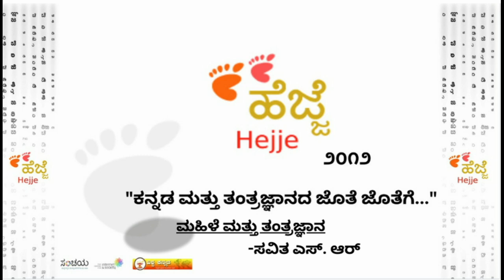Sanchaya Hejje 2012 Event Archive | Women and Health - Savitha | ಮಹಿಳೆ ಮತ್ತು ತಂತ್ರಜ್ಞಾನ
ತಂತ್ರಜ್ಞಾನದಲ್ಲಿ ಮಹಿಳೆಯರ ಪಾಲುದಾರಿಕೆ ಯಾವ ರೀತಿ ಇದೆ ? ತಂತ್ರಾಂಶಗಳ ಬಳಕೆಯಲ್ಲಿ ಅವರು ಎದುರಿಸುತ್ತಿರುವ ಸವಾಲುಗಳೇನು ?  ಮುಂತಾದ ಹಲವು ವಿಚಾರಗಳ ಬಗ್ಗೆ ಸವಿತಾ ಎಸ್ ಆರ್ ಮಾತನಾಡಿದ್ದಾರೆ.